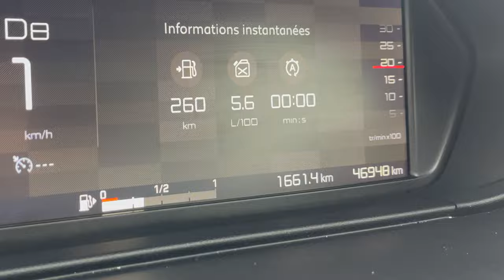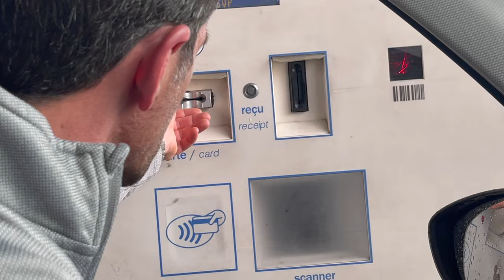Driving in France // 10 Tips for Renting a Car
These are the 10 things I wish I'd known before renting a car in France.
Overall, it was a great experience, which I highly recommend!

1.  Reserve an automatic transmission.
2.  Don't rent from Paris.  Go to a smaller city's train station.
3. Red lights are longer than they are in the USA.
4.  Gas stations in some parts of France can be hard to find, so fill up frequently.
5.  Signage is easy to understand, even if you don't speak French.
6.  You'll encounter dozens of roundabouts (traffic circles).
7.  The toll booths are easy to navigate
8.  The bridges can be really tall in Northern France!
9.  Watch for photo radar traps.
10.  Don't be intimidated!   I don't love driving, and renting a car in a foreign country can be intimidating, but a road trip lends itself to discoveries and adventures you don't always have access to through trains and buses.

In this video, I explain how easy it was to rent a car in Normandy, France, for a road trip that took us from the city of Caen, to Mont Saint-Michel, to the beaches of Normandy, to Honfleur, to Etretat.